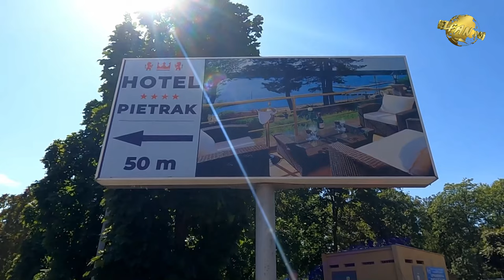Hotel Pietrak - najlepsza miejscówka w Wągrowcu 🇵🇱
Na "szlaku Cysterskim" w malowniczej miejscowości Wągrowiec znajduje się ekskluzywny czterogwiazdkowy kompleks hotelowo-restauracyjny zarządzany przez rodzinę Pietraków.

Główną atrakcją jest jego wyjątkowe położenie nad brzegiem Jeziora Durowskiego w pięknym parku przy głównej ulicy miasta.

Poszczególne pokoje w hotelu wyposażone są w telewizor i oferują widok na park lub jezioro. Wszystkie opcje zakwaterowania mieszczą łazienkę z prysznicem i suszarką do włosów. Niektóre z nich są klimatyzowane.

Hotelowa restauracja specjalizuje się w daniach kuchni polskiej, międzynarodowej i europejskiej. Codziennie rano serwowane jest urozmaicone śniadanie, którym można delektować się również na tarasie z pięknym widokiem na jezioro.

Na miejscu Goście mogą wypożyczyć sprzęt do uprawiania sportów wodnych. W wolnym czasie warto wybrać się na rejs po jeziorze.